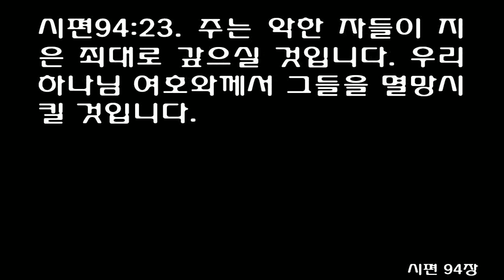시편 94편 (쉬운성경) Psalm chapter 94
[시]94:1 여호와여, 사람들이 행한 대로 갚으시는 하나님이시여, 보복하시는 하나님이시여, 빛을 비추소서.
[시]94:2 이 땅을 심판하시는 재판장이시여, 일어나십시오. 교만한 자들이 마땅히 받아야 할 벌을 주소서.
[시]94:3 여호와여, 악인들이 언제까지 흥에 겨워 날뛰도록 내버려 두실 것입니까?
[시]94:4 그들은 교만한 말을 함부로 내뱉고 다니며, 악한 일을 하는 자들은 떠벌리고 다닙니다.
[시]94:5 여호와여, 그들이 주의 백성을 짓누르고, 주의 민족을 괴롭힙니다.
[시]94:6 과부와 나그네를 살해하고, 고아들도 죽입니다.
[시]94:7 그들은 말합니다. "여호와는 이런 일을 보지 않으신다. 야곱의 하나님은 이런 일에 관심도 없다."
[시]94:8 미련한 사람들아, 조심하라. 멍청한 사람들아, 언제나 깨닫겠느냐?
[시]94:9 귀를 만드신 분이 듣지 못하시겠느냐? 눈을 지으신 분이 보지 못하시겠느냐?
[시]94:10 세상 나라를 교훈하시는 분이 너희를 벌하지 못하시겠느냐? 사람을 가르치시는 분이 모든 것을 알지 못하시겠느냐?
[시]94:11 여호와는 사람의 생각을 아십니다. 사람의 생각들이 바람결 같다는 것을 아십니다.
[시]94:12 여호와여, 주의 교훈을 받는 자는 행복한 사람입니다. 주의 법으로 가르침을 받는 자는 행복한 사람입니다.
[시]94:13 고난의 날에 주는 그들을 보호하실 것이나 악인은 무덤에 내려갈 것입니다.
[시]94:14 여호와는 자기 백성을 버리지 않을 것입니다. 결코 자기 민족을 포기하지 않을 것입니다.
[시]94:15 판단이 의로 돌아가 공정한 재판이 있게 될 것입니다. 정직한 자들은 다 만족할 것입니다.
[시]94:16 누가 나를 도와서 악인을 치러 일어날 것입니까? 누가 내 편이 되어 악인과 싸울 것입니까?
[시]94:17 여호와께서 나를 돕지 않으셨다면 나는 벌써 적막한 무덤에 있었을 것입니다.
[시]94:18 여호와여, 내가 "쓰러질 것 같아!"라고 외칠 때에 주의 사랑이 나를 붙들어 주셨습니다.
[시]94:19 내 마음에 큰 두려움과 걱정이 있었을 때에 주의 위로가 나에게 커다란 기쁨을 주었습니다.
[시]94:20 부패한 왕권이 하나님의 친구가 될 수 없습니다. 그들이 만든 법은 백성들을 불행하게 만듭니다.
[시]94:21 그들이 모여서 의로운 사람을 해치려고 하고, 죄 없는 사람들에게 형벌을 선고합니다.
[시]94:22 그러나 여호와는 나의 성벽이 되셨습니다. 나의 하나님은 내가 피할 바위이십니다.
[시]94:23 주는 악한 자들이 지은 죄대로 갚으실 것입니다. 우리 하나님 여호와께서 그들을 멸망시킬 것입니다.